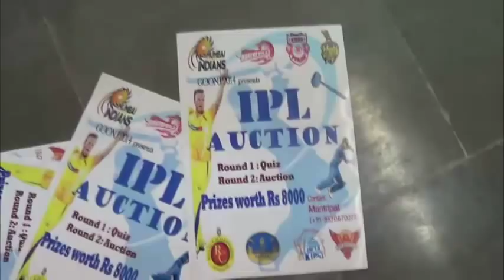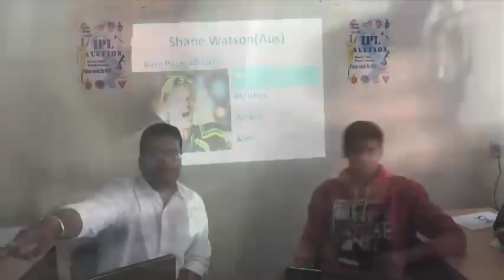Skep @ Goonj'14 : Mass-participation In Mock IPL Auctions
Skep guys Sakshamm and Akshi report from the happenings of Mock IPL Auctions, the event which received overwhelming participation on day-zero of Goonj 2014. The event was organized by Porav, Pushpan, Ashlesh, Tamanna and Mantripat.